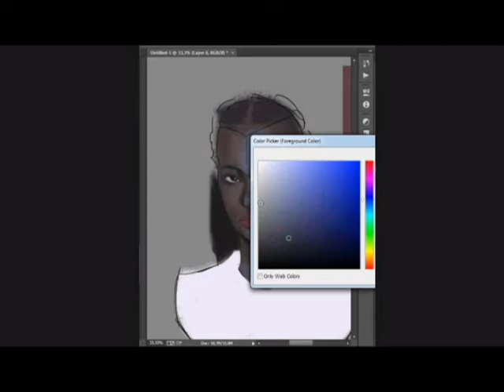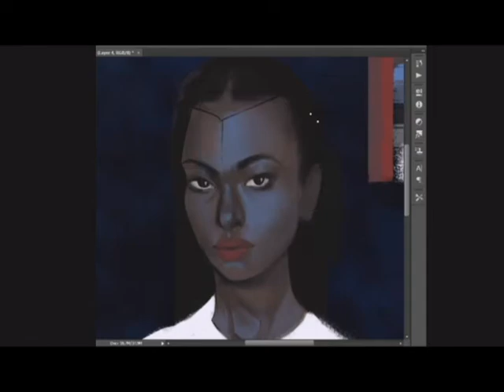A study on colored lightsources. (Speedpaint)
Elapsed time: about 1h15min
Photoshop CC
Wacom Intuos Pen Small